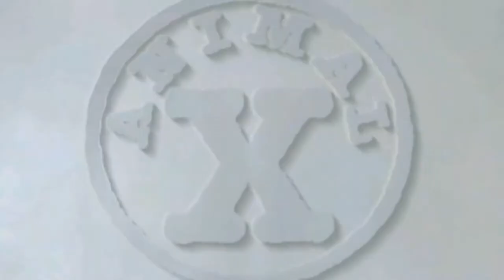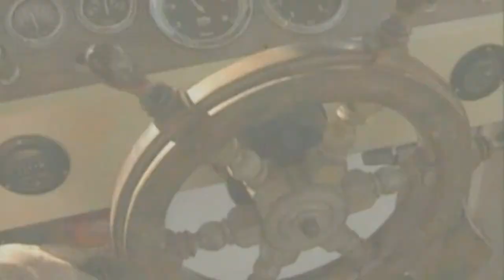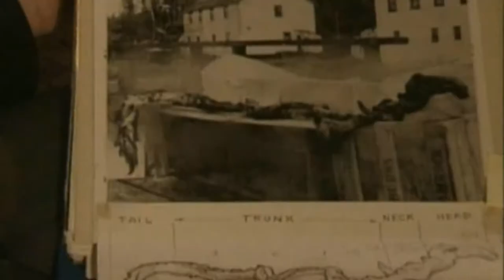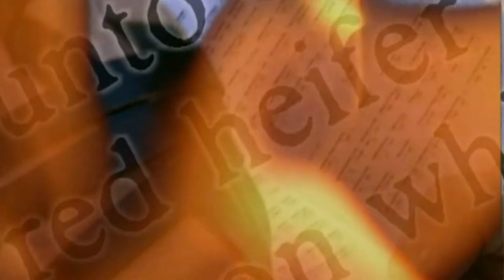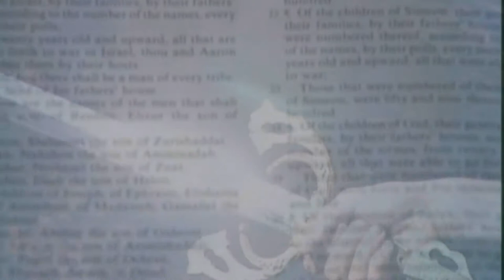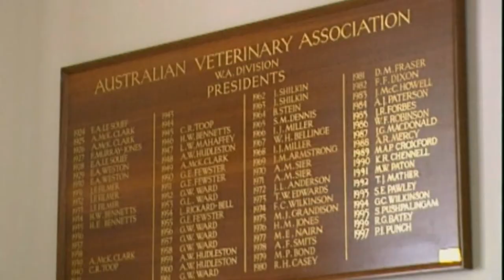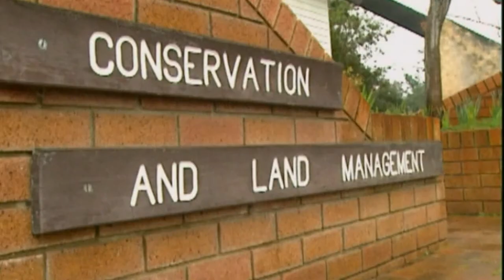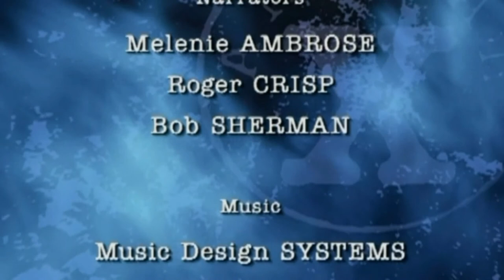Canadian Lake Monster, Israel's Red Heifer, Alien Big Cats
Ep13
1) CANADA : CADDY (DUR: 7'37)

The waters around Vancouver Island, on Canada's west coast are home to a type of giant marine reptile which is believed to grow to forty feet in length has been given the name Cadborosaurus, after its favourite haunt, Cadboro Bay. The first recorded sighting of Caddy, as it is popularly known, was in 1897. Since then there have been 200 sightings of the creature, which reportedly has a horse-like head, needle thin teeth, a long scaly body and muscles that ripple when it swims. Dr Edward Bousfield, a former biologist has studied the mountain of reported sightings and speculates that the creature is a type of reptile left over from pre-historic times, feeding on fish, squid and sea birds, but without hard evidence the creature remains a mysterious unexplained monster.

2) Israel : RED HEIFER (DUR: 6'30)

The legend of the Red Heifer is as old as the bible itself.  The story of a young cow, which according to Jewish people, is capable of changing the world.  Animal X travelled to Israel and the holy city of Jerusalem to investigate what many believe is a modern day miracle -- the discovery of a perfect Red Heifer, that meets all the Biblical requirements of a sacred animal.  We also go trekking with an American archaeologist who claims to have found the ashes of the original Red Heifer, lost for over two thousand years.  As we approach a new millennium, Animal X asks "could this Red Heifer be a sign that the world is waiting for?".

3) Australia : BIG CATS (DUR: 9'35)

There have been numerous sightings of Giant Cats in both outback and urban Australia.  So far these fearless felines have killed sheep, cows and a baby camel fresh from its mothers womb ... will humans be next?  Animal X gets the low down on the big cats.  Experts reveal their theories on how big cats arrived in Australia, eye witnesses tell of their hair-raising encounters and conspiracy theorist explain why its in the governments best interests to keep the big cats in the closet.